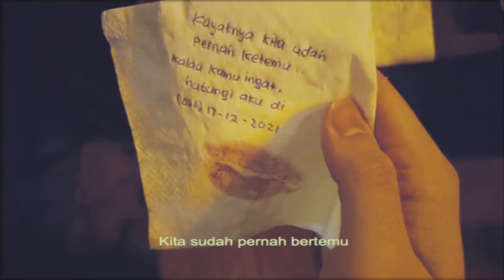Pesona (Official Lyrics Video)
Official lyric video by Lomba Sihir -  'Pesona’ (2021)

'Sounds Cute, Might Delete Later' adalah album kompilasi yang sengaja diciptakan dengan sifat candid & organik sebagaimana trend frase tersebut dikenal. Kompilasi ini ingin menyediakan wadah untuk eksplorasi penulisan musik untuk para musisi Sun Eater, kerabat sekitar, dan juga siapa pun yang tertarik. Nantikan rilisan terbaru dari kami di setiap bulannya hingga akhir tahun 2021!